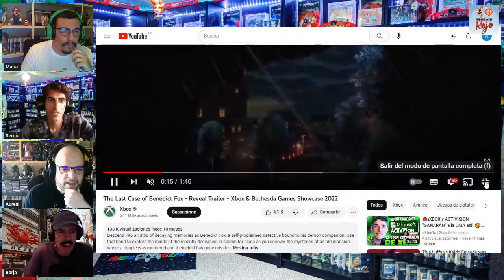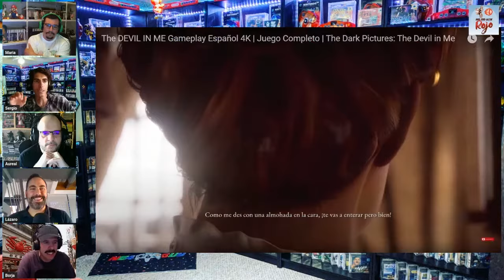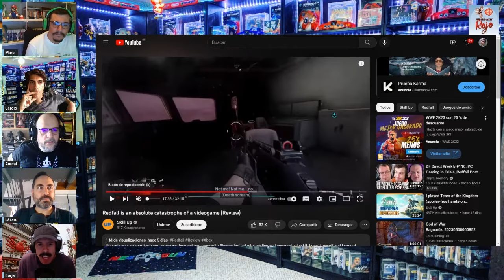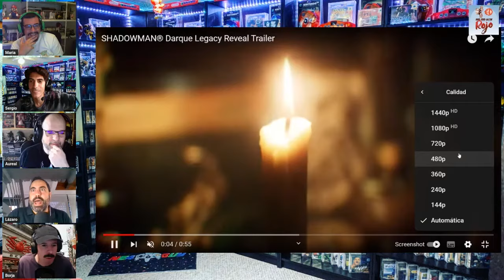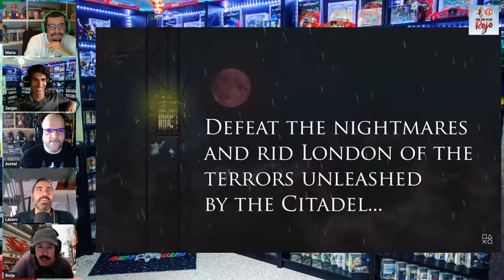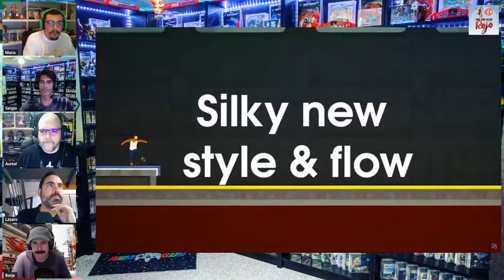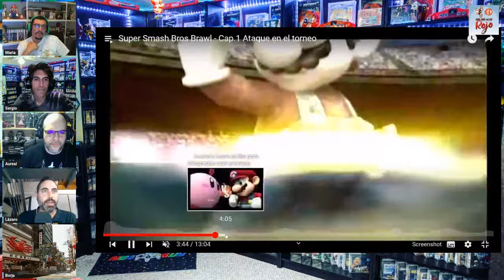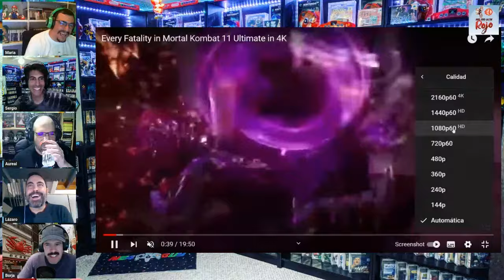Hadoken Rojo 116 - Modos de juego favoritos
1️⃣1️⃣6️⃣ En el programa número 116 de Hadoken, el equipo médico al completo (incluyendo a la basura lazarina, gol en Las Gaunas) se reúne junto a un grande como es Borja Abadíe para dar la brasa durante casi cuatro horas con temas variados.

💩 Comenzamos con Redfall, título que acaba de lanzar Xbox en exclusiva y que ha recibido críticas de todo tipo, hasta el punto de que Phil Spencer ha pedido perdón por su baja calidad.

📉 Precisamente, nos detenemos en Phil Spencer para analizar todo lo que ha comentado en sus recientes declaraciones, como por ejemplo que Xbox jamás conseguirá desbancar a Sony y Nintendo, que la marca necesita algo más que grandes juegos para cambiar el mercado, etc.

🔮 Luego nos detenemos un momento en el próximo Ubisoft Forward, que está siendo un hervidero de rumores: Assassin’s Creed Mirage, Beyond Good & Evil 2, otro Assassin’s Creed…

📺 Y terminamos la actualidad con gameplays de juegos como Shadowman Darque Legacy, Rift Rangers, Skautfold: Usurper o Double Dragon Gaiden.

🥩 Y de solomillo, un Top con nuestros modos de juego favoritos.